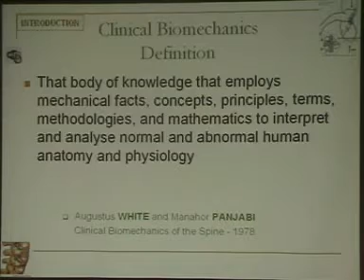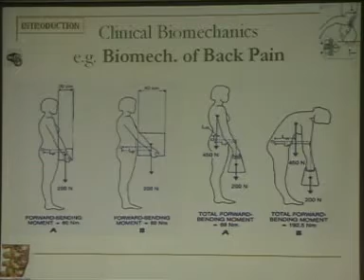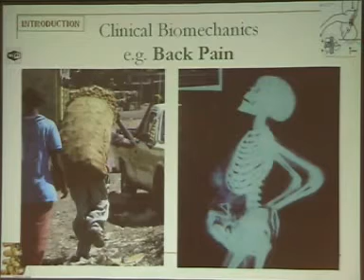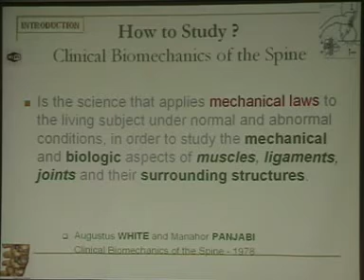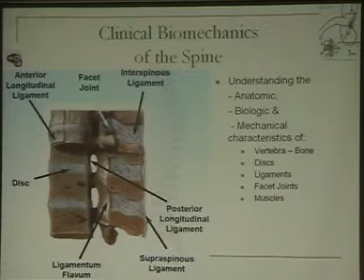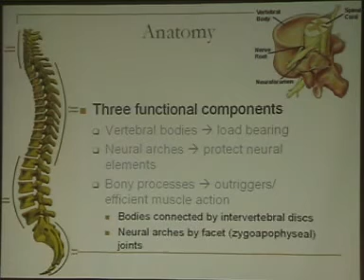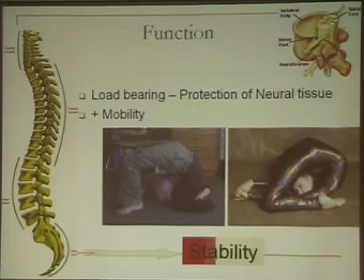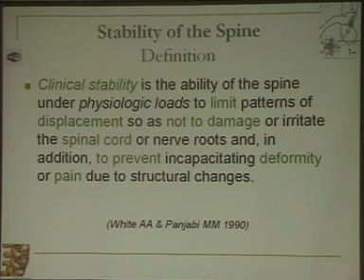Biomechanics of the spine & fixation techniques - Prof. Ihab Emran P1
This is a lecture by Prof. Ihab Emran; professor of orthopaedic surgery - Cairo university (Kasr Al Ainy School of Medicine) which was in "Basic Science in Orthopaedics" held at LRC (Learning Resource Center) in Kasr Al Ainy in February 23, 2012.